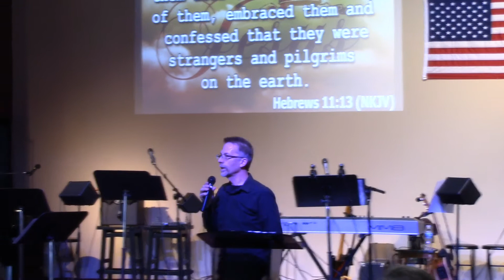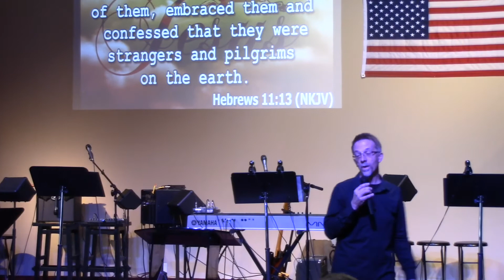The Uncomfortable and the Unfamiliar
Faith. Hebrews 11:8-16